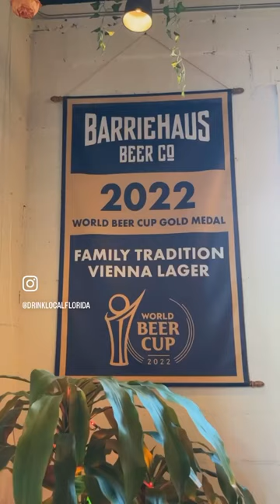Florida Brewery Reel - Tour of BarrieHaus Beer Co. in Tampa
Florida Brewery Tour Reels provide a one-minute tour of a Florida Craft Brewery. This video features BarrieHaus Beer Co. in Tampa, Florida. This lager haus is known for their focus on traditional German lagers and many other lager styles. It’s not too far from where the Tampa Bay Lightning play and also near the Channelside and Sparkman Wharf areas - so visit and make a day of it!

While these mini-tour videos are a great way to see what a craft brewery is like, you still need to visit them for yourself!

This video was taken in December 2022 - the brewery may have changed since then.